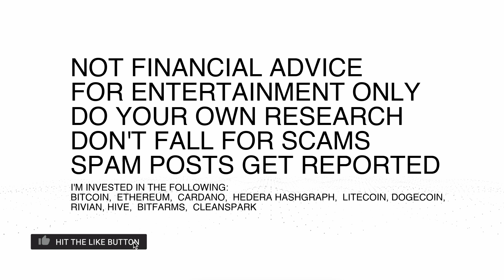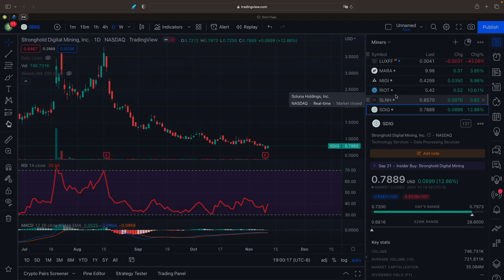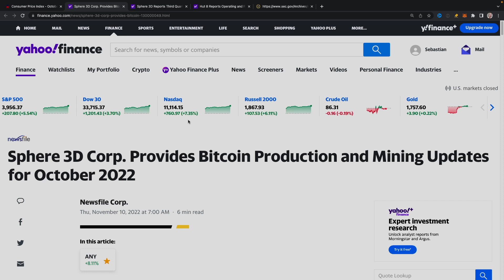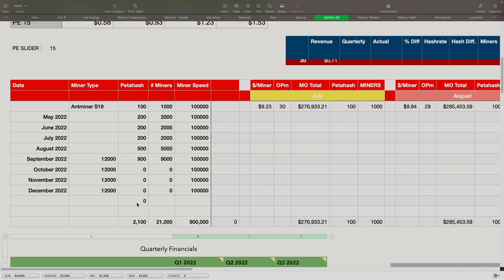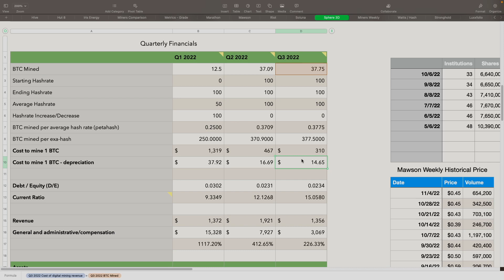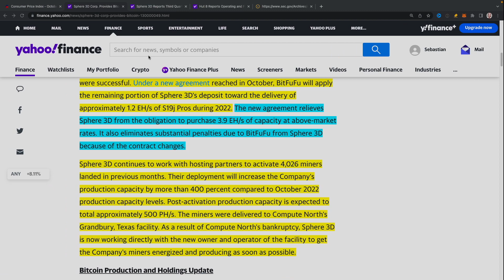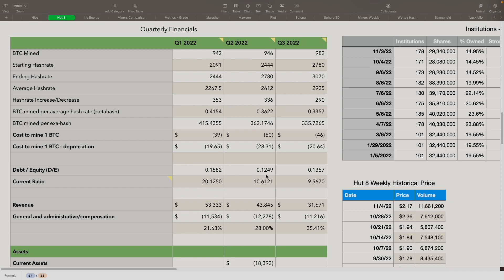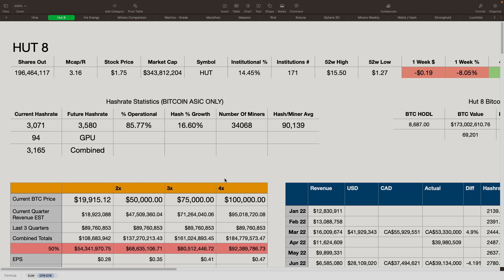CPI DATA RESCUED THE MINERS AND THE MARKETS! HUT 8 & SPHERE 3D REPORTED Q3 RESULTS TODAY!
Chapters:
0:00 Intro
0:51 Markets, Bitcoin, Ethereum & Miners
6:37 CPI DATA GETTING BETTER
9:28 SPHERE 3D OCTOBER PRODUCTION & Q3 RESULTS
20:14 HUT 8 Q3 RESULTS